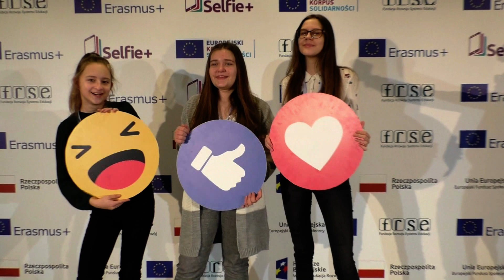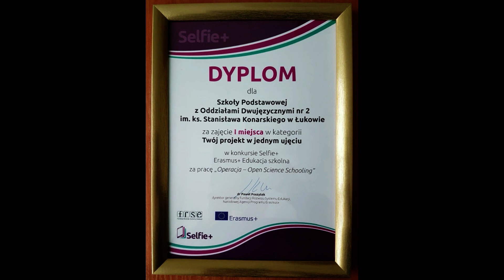Selfie+ 2019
Open Science Schooling 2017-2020 Erasmus+